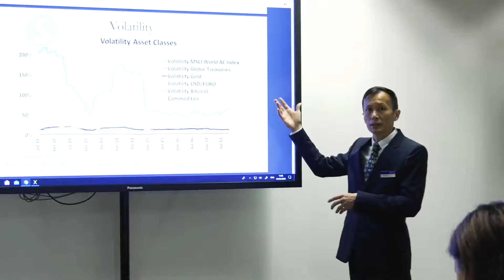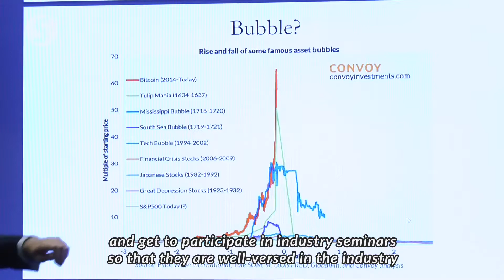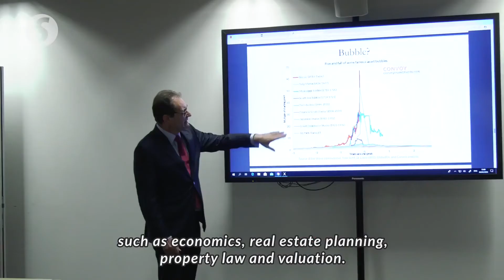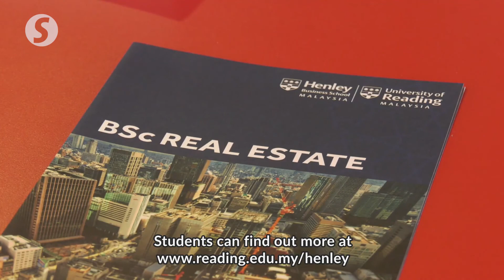STAR Online - Want a degree in Real Estate?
This video by the STAR showcases our BSc Real Estate programme.  For more details please visit reading.edu.my/henley